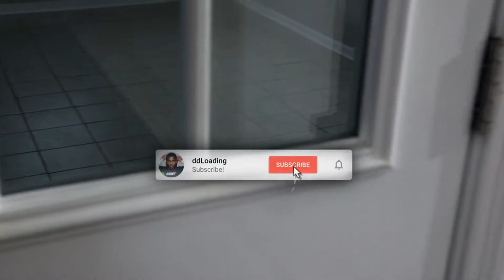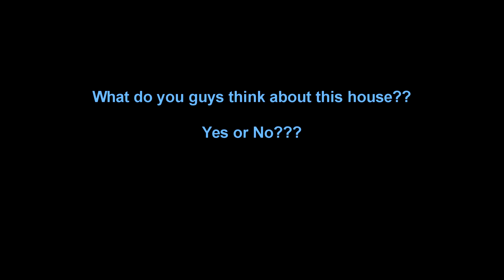Okay this is a nicccceeee HOUSE!!!!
Amazing realtor, she took me serious when others really didn't because of my age. She also helped my RAISE MY CREDIT SCORE OVER 100 POINTS 🔥🙌. Anyone looking for a realtor I would strongly and highly recommend she is licensed in other states as well surrounding Tennessee.
Shoutout To Notification GANG!!
                   * ROAD TO 1M !!! *
SOCIAL MEDIAS !!😱